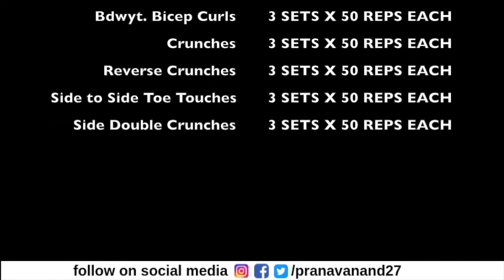24 Min Bodyweight Shoulders, Arms, and Abs Home Workout | Day 246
24 Min Bodyweight Shoulders, Arms, and Abs Home Workout | Day 246: Today, we are going to cover:

0:00 Intro
0:39 Pike Push-Ups
3:24 Bodyweight Shrugs
5:46 Delt Rotations
9:03 Bodyweight Tricep Extension Dips
10:06 Bodyweight Bicep Curls
14:15 Crunches
17:12 Reverse Crunches
20:22 Side to Side Toe Touches
21:58 Side Double Crunches

Contact to avail online fitness classes: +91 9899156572